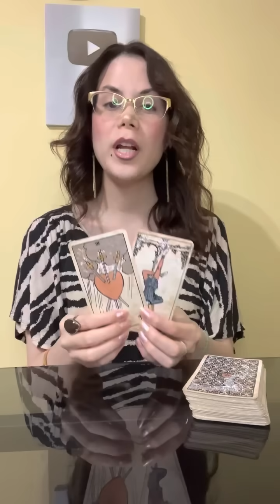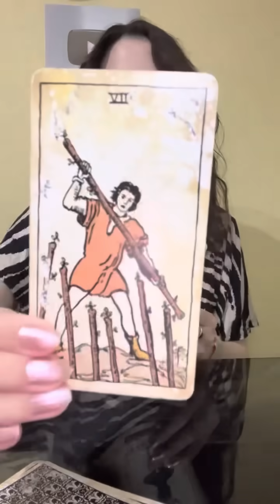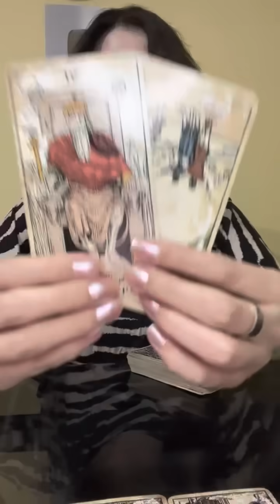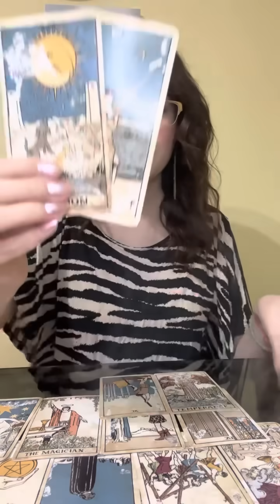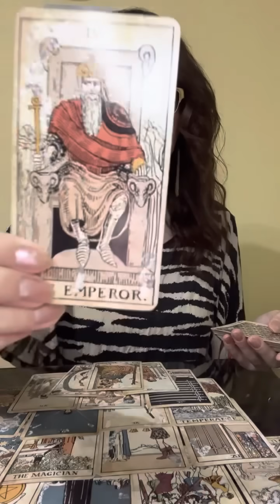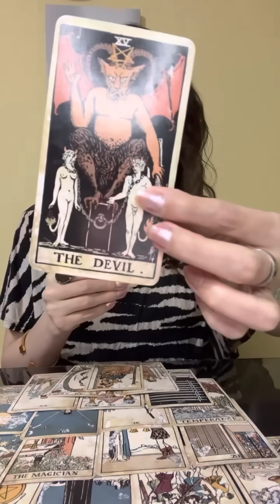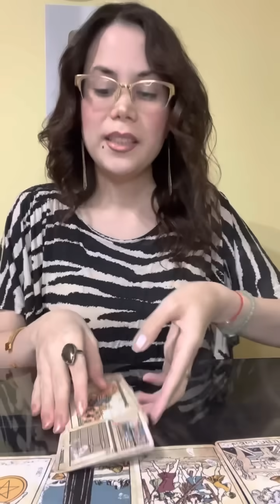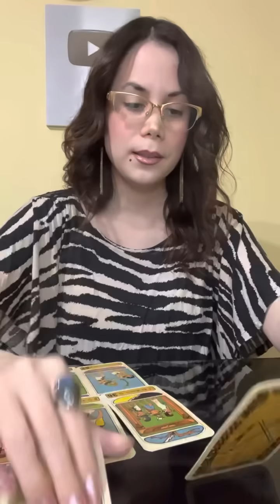🔴 SALVADOR RAMOS ERA HOMOS3XUAL? QUE MÁS OCULTABA TEXAS 19 NIÑOS SIN VIDA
COMPARTE❗︎